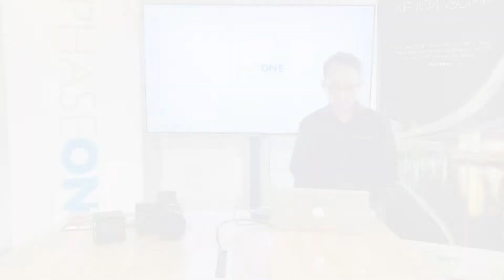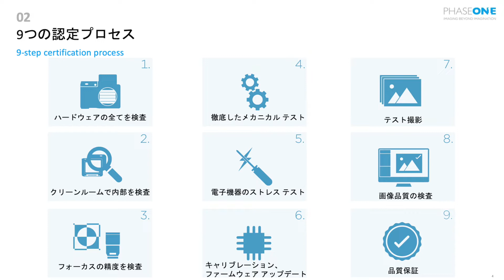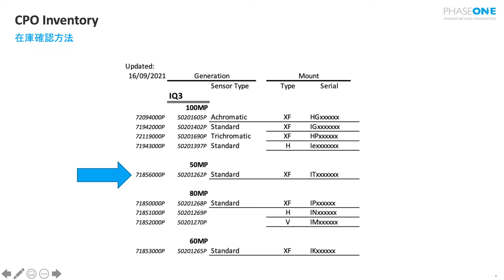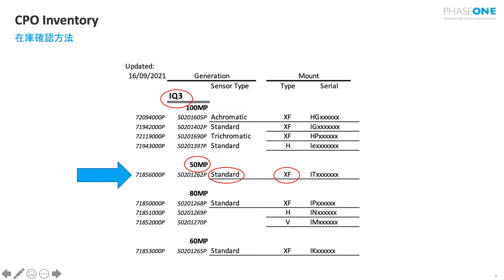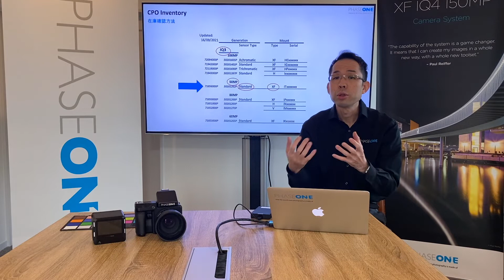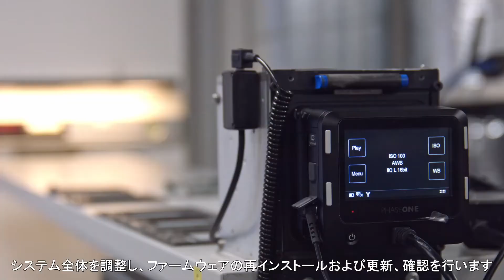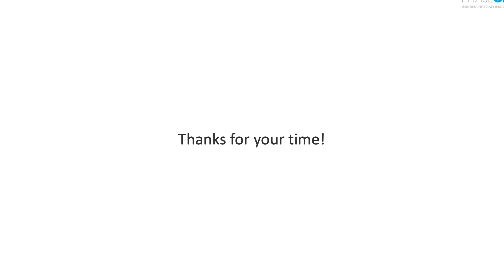CPO（メーカー工場整備品）紹介動画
今回の動画は、Phase One CPO（メーカー工場整備品）の仕様、認定プロセス、さらにデンマーク本社制作の紹介動画を含む内容となっております。